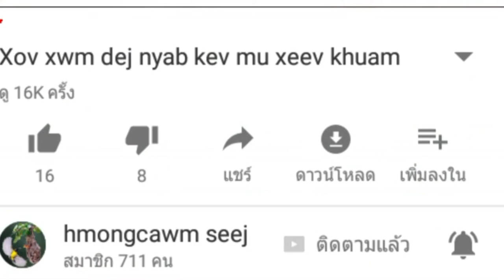a4 ua yeeb yam zoo saib